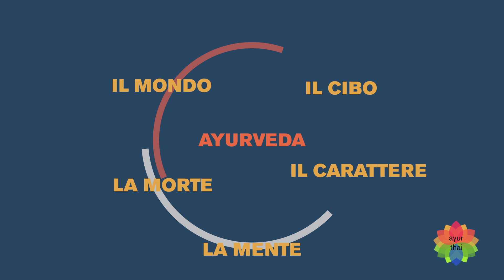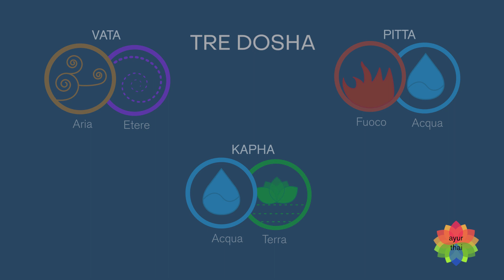TRAILER VIDEO CORSO "IL MAGICO MONDO DELL' AYURVEDA"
CHE COS'E' LA SALUTE?
CHE COS'E' LA -MALATTIA?
CHE COSA SIGNIFICA VIVERE UNA VITA LUNGA E FELICE?
CHE COS'E' L' AYURVEDA E COME PUO' AIUTARMI A CAPIRMI, CONOSCERMI, CURARMI?
CHE COSA SONO VATA, PITTA, KAPHA? E IO CHI SONO ?
A QUESTA E TANTE ALTRE DOMANDE RISPONDE IL PRIMO VIDEOCORSO SULL'AYURVEDA :  "IL MAGICO MONDO DELL'AYURVEDA".
5 ore di lezione da ascoltare quando e come volete al PREZZO LANCIO DI SOLE 54 EURO FINO AL 17 FEBBRAIO.